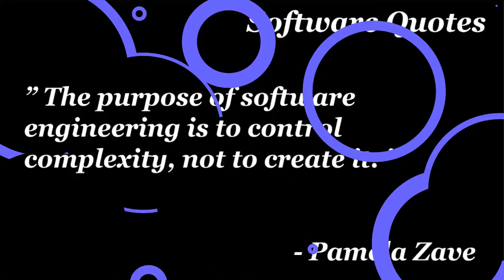SOFTWARE SHOULD CONTROL COMPLEXITY | SOFTWARE QUOTES | LOVE PROGRAMMING BEST PRACTICE | InterviewDOT